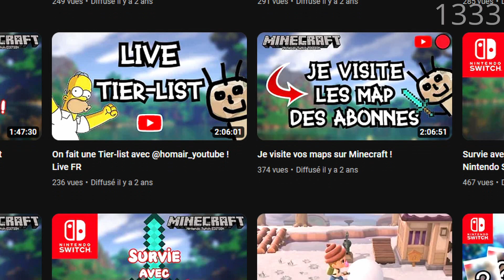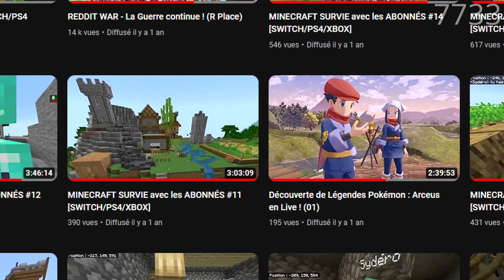Vidéo Spéciale 10000 abonnés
Petit Best-of / rétrospectif des vidéos qui ont le plus marqué la chaine YouTube ces 4 dernières années. Merci du fond du cœur pour les 10k abonnés, ça commence à faire beaucoup. En espérant toujours vous plaire à l'avenir.

Votre dévoué serviteur,
EvilGame.

Si tu as lu la description, écris "Tartiflette" en commentaire.